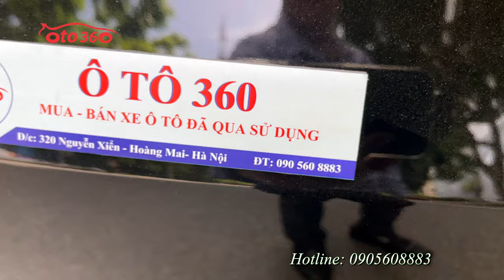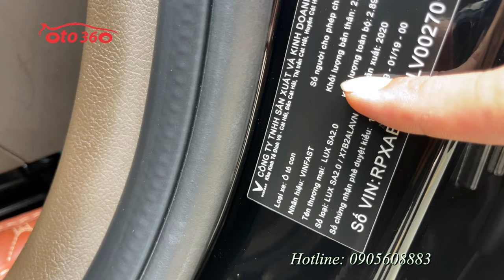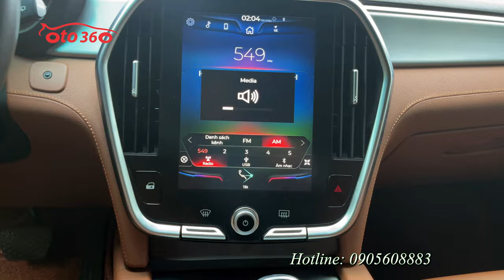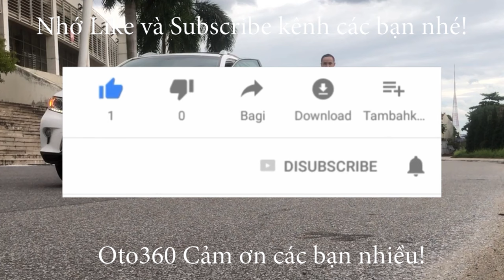Bán xe Vinfast Lux SA 2.0 Turbo 2020 Premium, 1 chủ từ mới, xe rất đẹp tiêu chuẩn chất lượng Châu Âu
Bán xe Vinfast Lux SA 2.0 Premium sản xuất năm 2020, tên tư nhân,  xe 1 chủ từ đầu. xe chạy ít nên rất mới.
Xe được trang bị động cơ xăng 2.0 L  Turbo công suất 244 mã lực, kết hợp với hộp số tự động. Là bản Premium nên xe có rất nhiều option như : Nội thất nâu cực kỳ sang trọng , ghế chỉnh điện , khóa thông minh, khởi động bằng nút Stas/Stop, phanh tay điện tử, rất nhiều chế độ lái, chế độ đổ đèo, Cruise control, ra lệnh giọng nói, điều hòa tự động, màn hình thông minh, camera 360, cảm biến quanh xe, cốp điện,  khoang ngồi rộng rãi, cảm giác lái đầm chắc…
Xe chất lượng tiêu chuẩn châu âu, giá thành Việt.